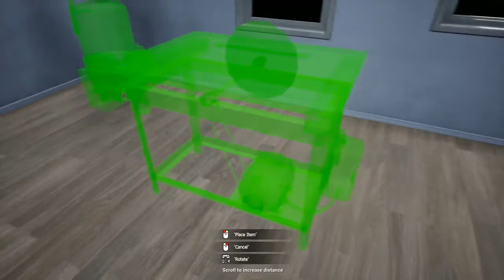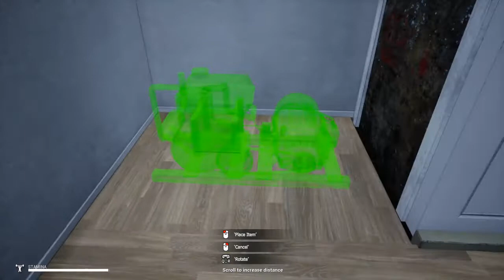04 - Blueprints setzen - MIST SURVIVAL